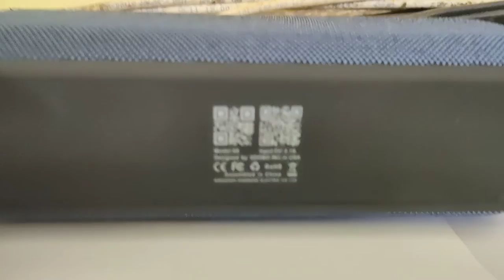Loa nghe nhạc niệm Phật, mật chú, nhạc thiền